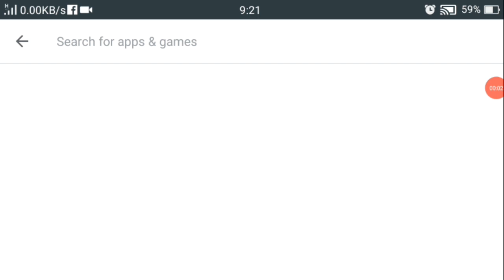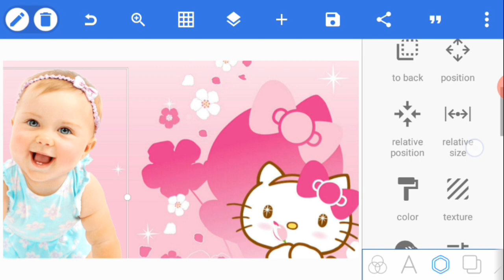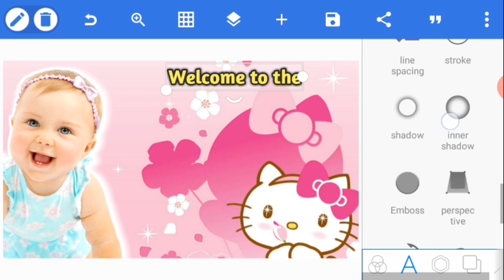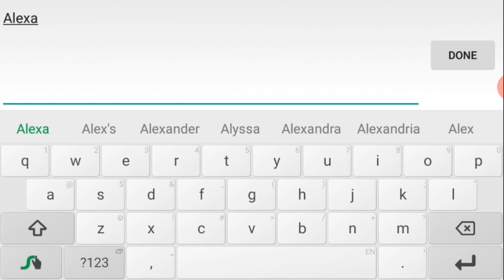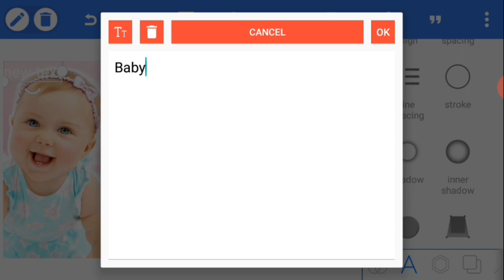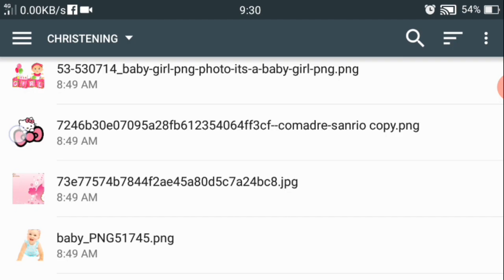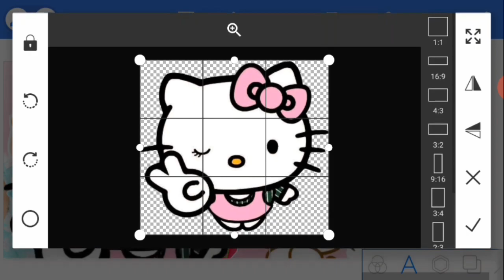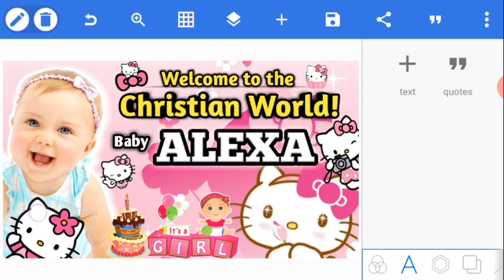CREATE BAPTISM TARPAULIN DESIGN USING YOUR ANDROID PHONE | Pixellab Editing Tricks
PIXELLAB

Music on the videos..